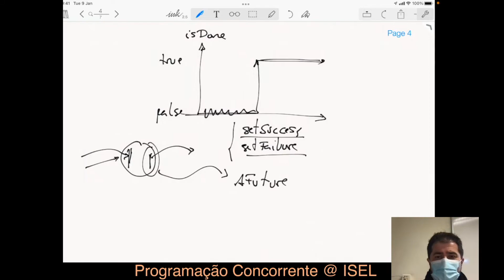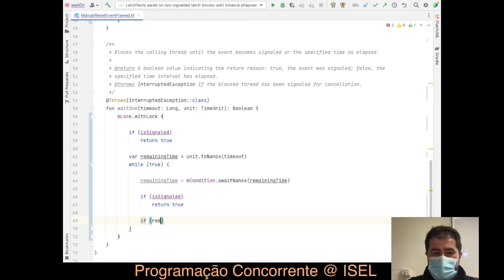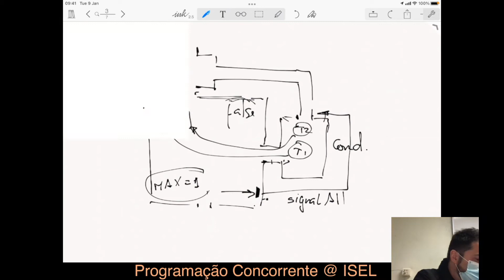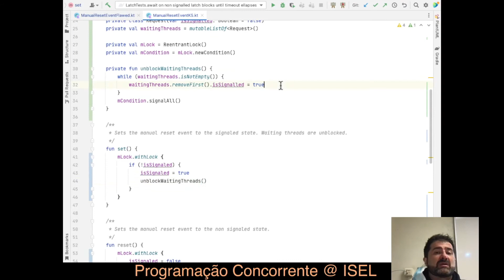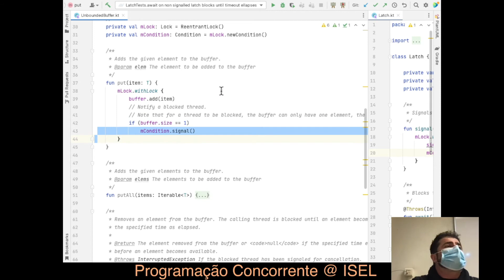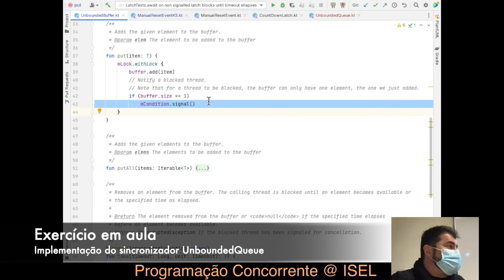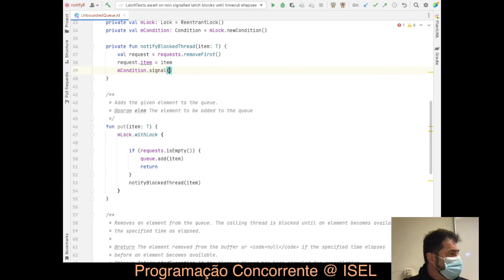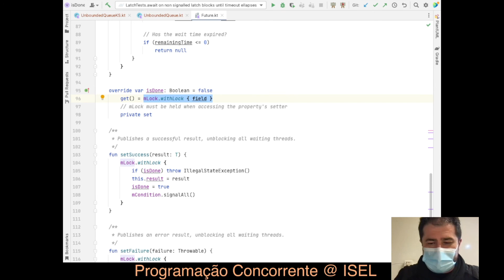PC LEIC41N 2122v - Aula 08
Aulas da disciplina de Programação Concorrente da LEIC do ISEL, no semestre de Verão 2021 / 2022